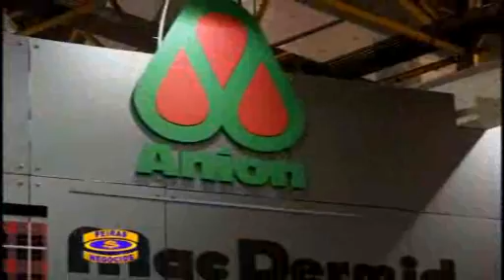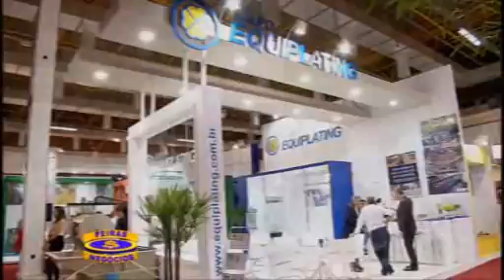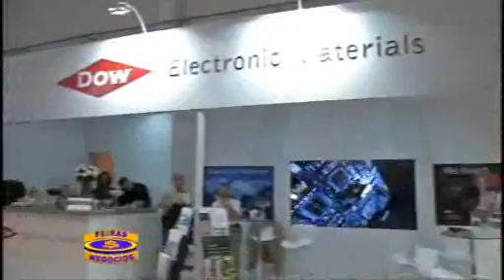Feiras e Negocios parte2 22 04 12